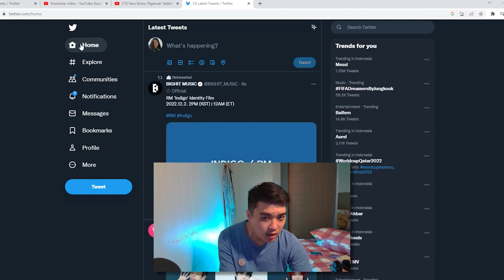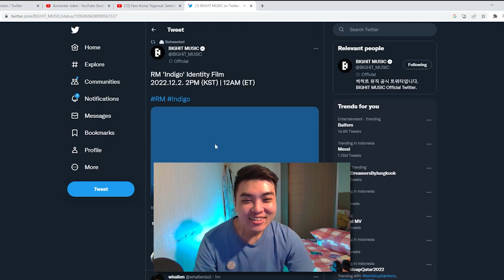Jadi... MV JUNGKOOK UDAH DIRILIS + TEASER NAMJOON!! (Reaksi Admin)